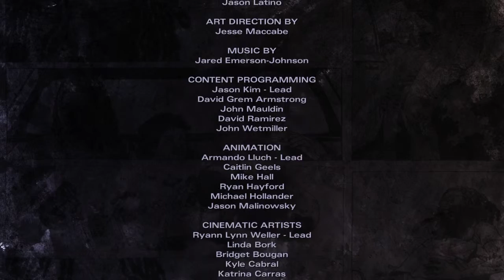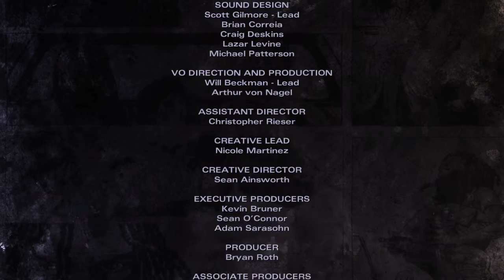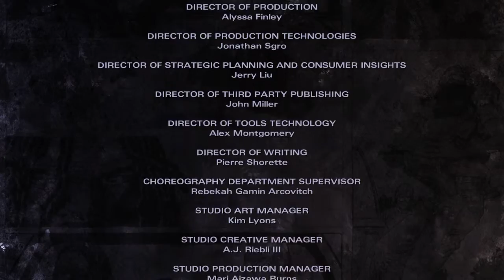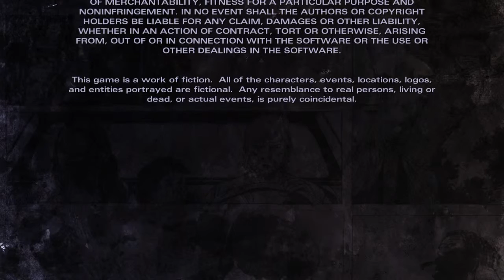The Walking Dead: Michonne | Episode 3 - Final [Part 7]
THE WALKING DEAD: MICHONNE - EP. 1 IN TOO DEEP